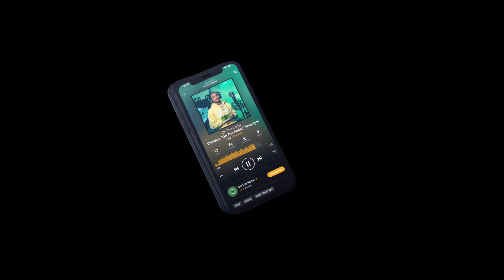The Teewhy G x Mike Zombie "On The Radar" Freestyle